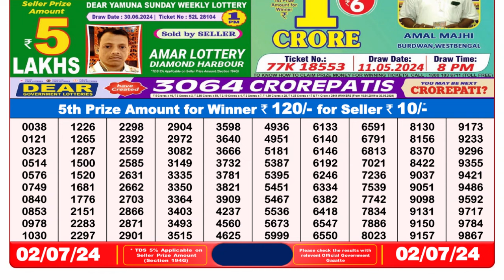🔴 Lottery Sambad Live 08:00pm 02/07/24 Evening Nagaland State Dear Lottery Result Pdf Download